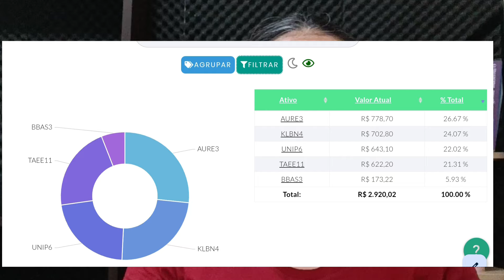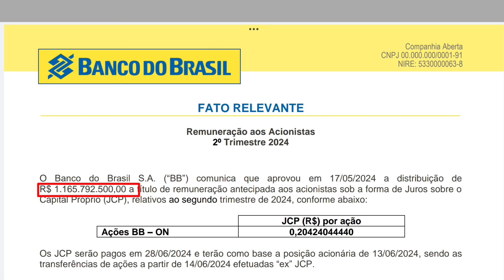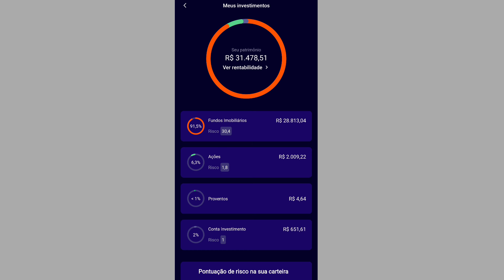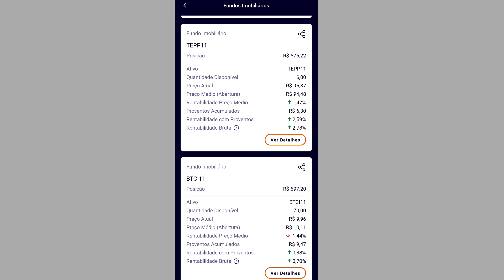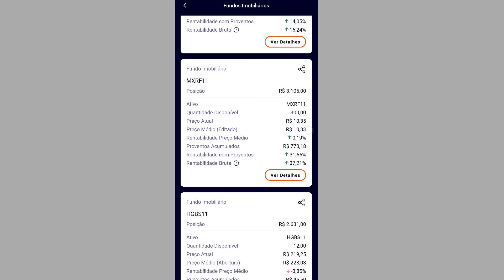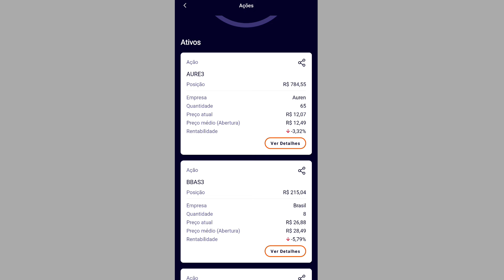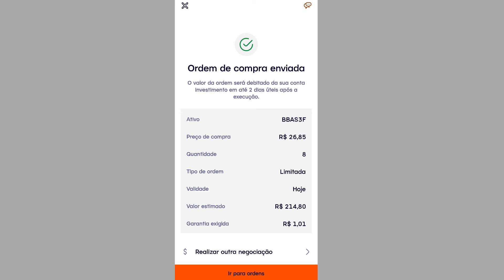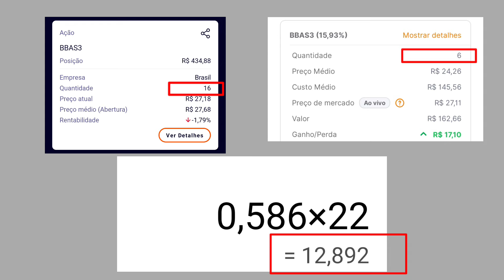INVESTI NESSA AÇÃO E VOU RECEBER DIVIDENDOS NO PRÓXIMO MÊS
⚠️ATENÇÃO! O CANAL DIARISTA INVESTIDORA NÃO FAZ RECOMENDAÇÃO DE COMPRA  OU VENDA DE ATIVO FINANCEIROATENÇÃO ⚠️

⚠️TOP!  ACESSOS À RELATÓRIOS, CARTEIRA RECOMENDA, CADASTRO DE CARTEIRAS E MUITO MAIS?

⚠️FGTS ! PRECISA ANTECIPAR? EMPRESA QUE E INDICO NOVO HORIZONTE, AUTORIZADA PELO O BANCO CENTRAL👇👇